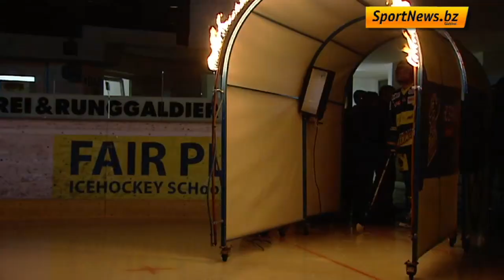Puckstudio #12 vom 13.01.2014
Dieses Mal stattete das Puckstudio-Team dem Elite.A-Match zwischen Sterzing und Mailand einen Besuch ab und war in der INL beim Match Eppan gegen Jesenice dabei.